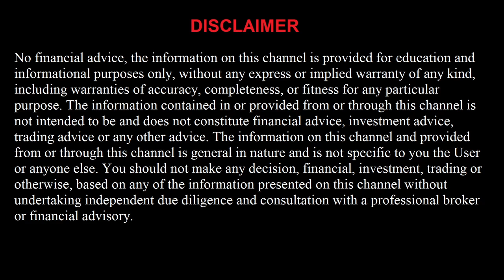FREE NHL 2/20/22 Parlay Picks and Predictions Today Over/Under NHL Betting Tips and Analysis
Montreal Canadiens vs N.Y. Islanders
Buffalo Sabres vs Columbus Blue Jackets
Vegas Golden Knights vs San Jose Sharks